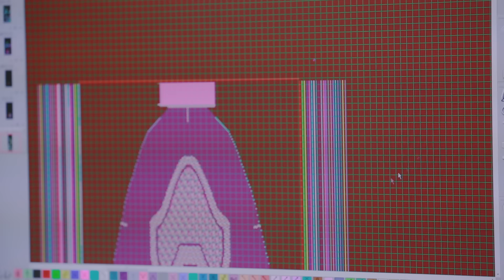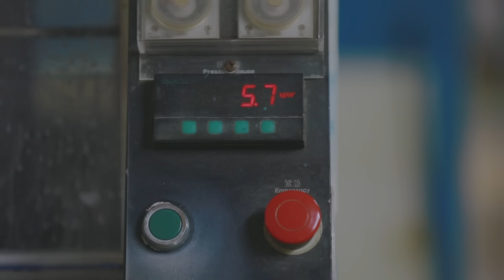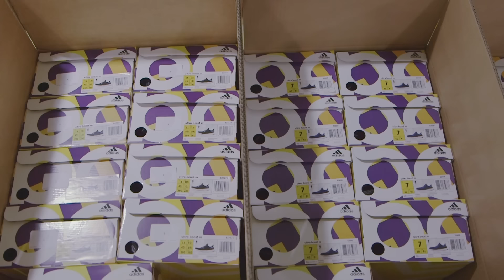Process: The Adidas Ultra Boost AKA "The World's Best Running Shoe"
In a previous post, we took a behind-the-scenes look at adidas' latest offering in the form of the Ultra Boost running shoe. Now, in an HYPEBEAST PROCESS video, we get to watch the entire process in the production of the latest sneaker. Despite living in the modern age where nearly everything that is created is done so by autonomous machinery, it's refreshing to see that there is some level of human intervention to produce the polished product. From the complete knitted uppers to boxing the complete pair, this short exploration  in the construction of the Ultra Boost sheds light on the breakdown of the minimal, lightweight running shoe, and the attention to detail implemented by the workers.